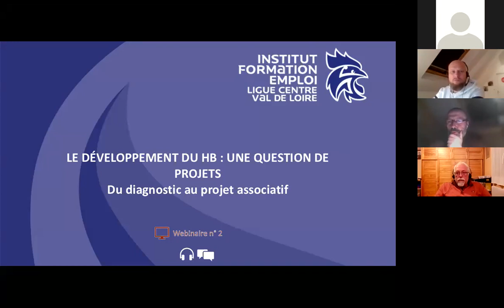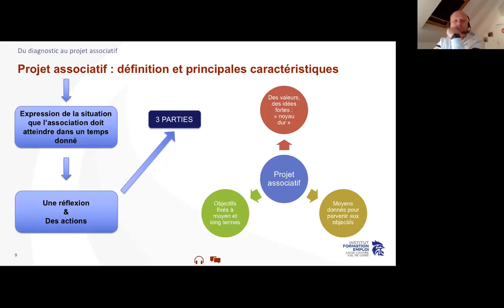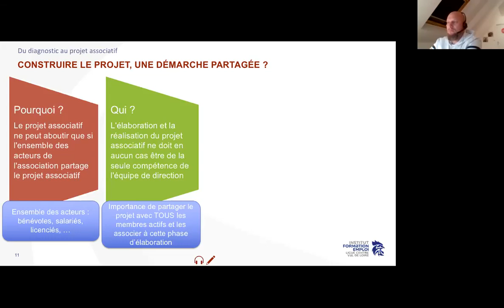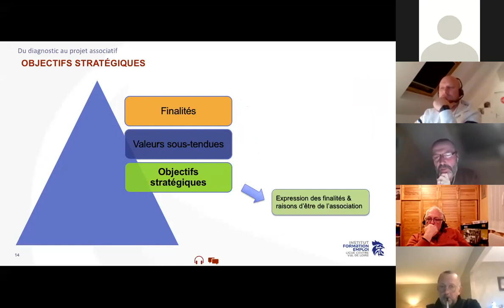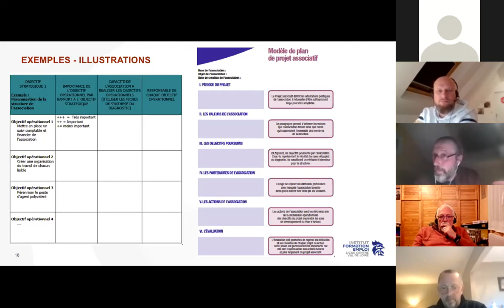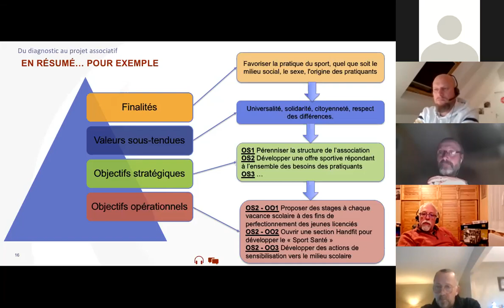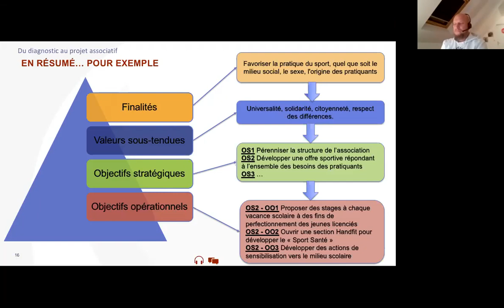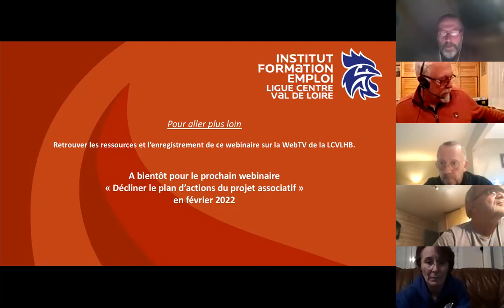Construire son projet associatif #2